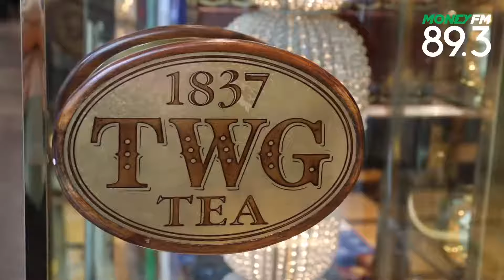Money FM | TWG Tea Co-Founder Maranda Barnes Talks About Different Teas for Different Times of Day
Claressa Monteiro interviews TWG Tea's Co-Founder and Director of Corporate Communications, Maranda Barnes in Money FM’s Gourmet segment. Maranda introduces three different types of tea from TWG Tea — Singapore Breakfast Tea, Columbia Morning Mist Tea and Gold Yin Zhen Tea, as well as the perfect tea pairing with the Fortune Afternoon Tea Set.

A strong black and green tea blend which is perfect for mornings, Maranda shares how the Singapore Breakfast Tea as well as TWG Tea’s first Black Tea from Columbia, the Columbia Morning Mist Tea go perfectly well with a dash of milk. She also shares about one of the most expensive teas in the world, the Gold Yin Zhen Tea and what makes it so special.

Source: SPH Money FM